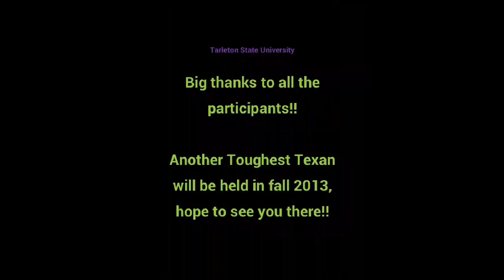Toughest texan Spring 2013